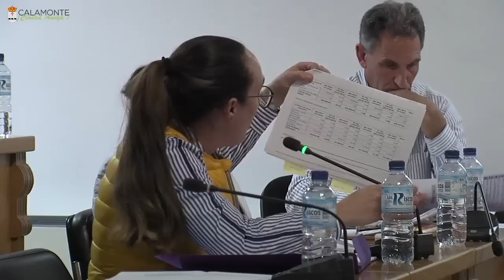PLENO ORDINARIO DEL TRES DE ABRIL 2019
Pleno del tres de abril de 2019.